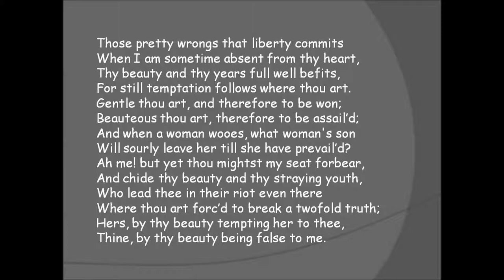Sonnet 41 Thy Beauty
'Thy Beauty' - a song composed and performed by Renny Winkler.